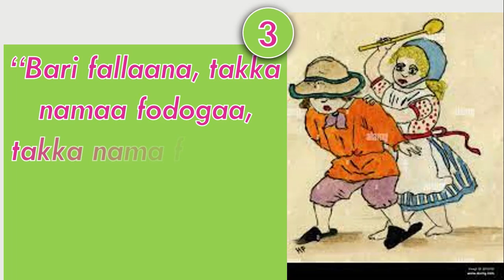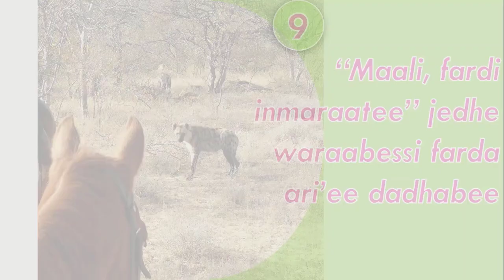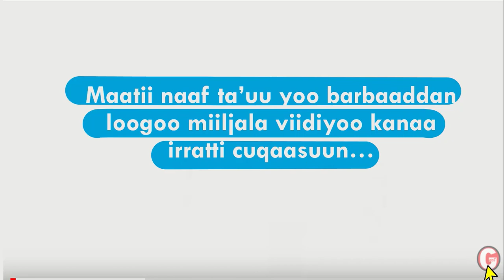Mammaaksa Oromoo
Mammaaksa Oromoo Bohaarsaa Ergaa guddaa qaban kurnan barreeffamaan isiniif dhiyaateera.